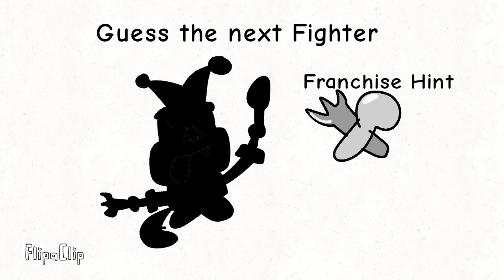Darwin in MultiVersus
Darwin Ahab Caspian Poseidon Niclodemius Watterson III makes a splash in MultiVersus as a new Tank/Horizontal character from "The Amazing World of Gumball!"